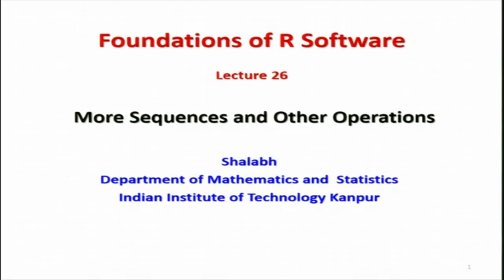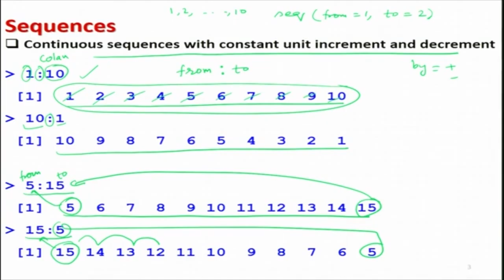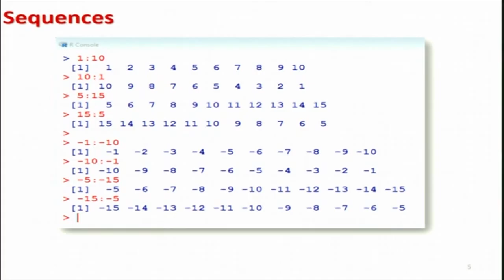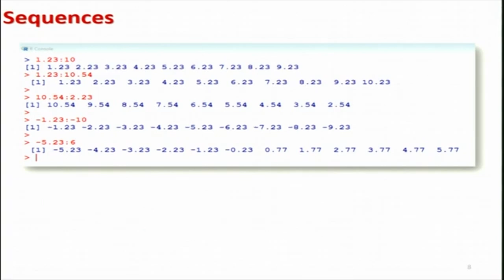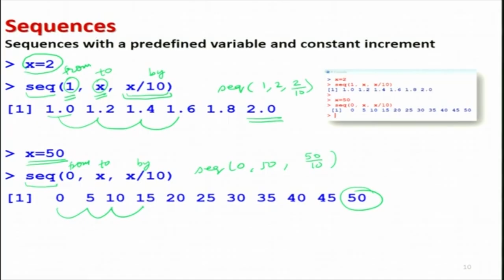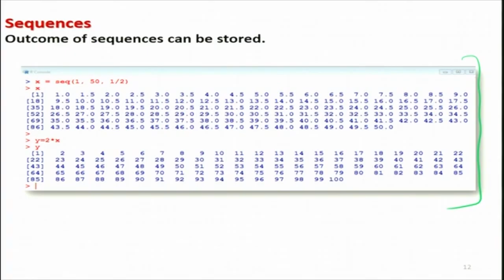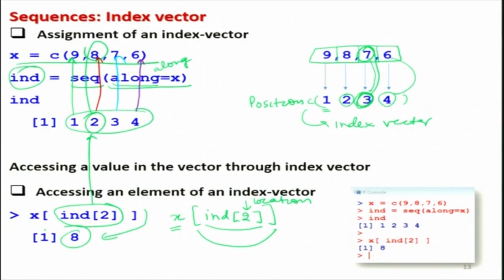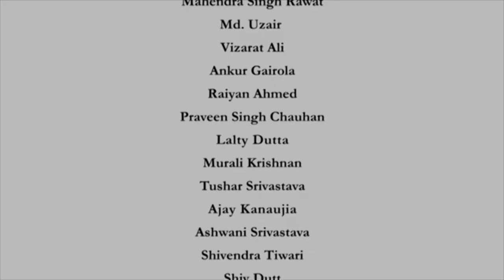More Sequences and Other Operations